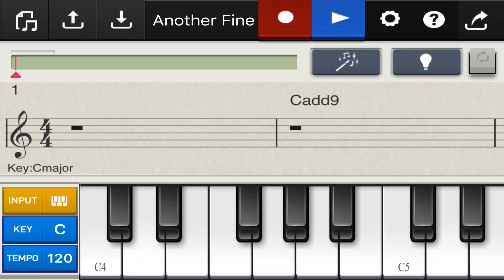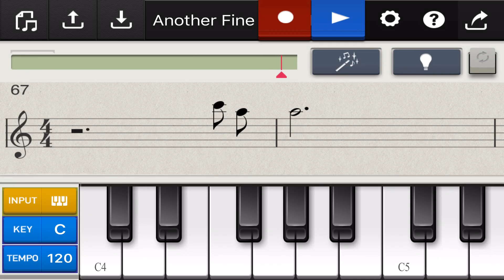Chordana Composer 「Another Fine Day」